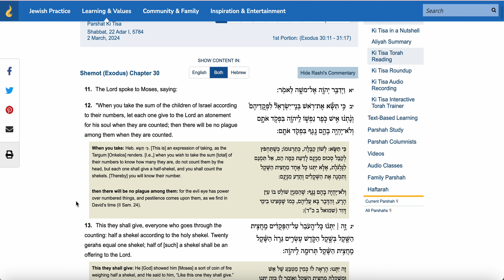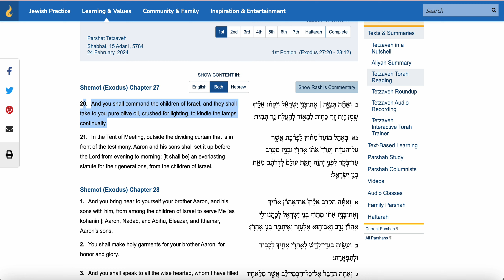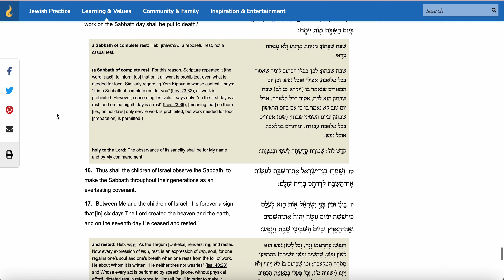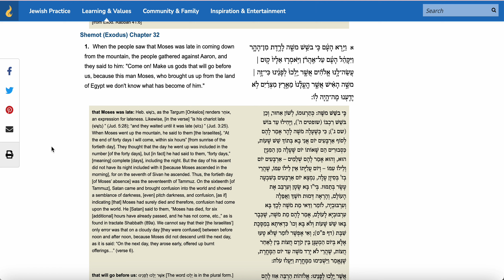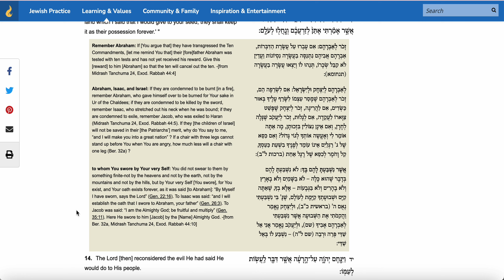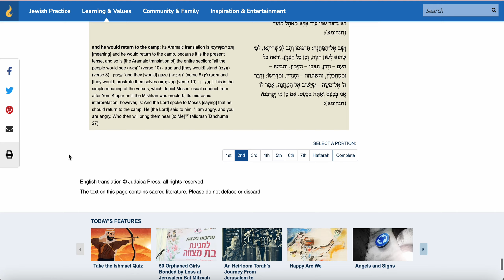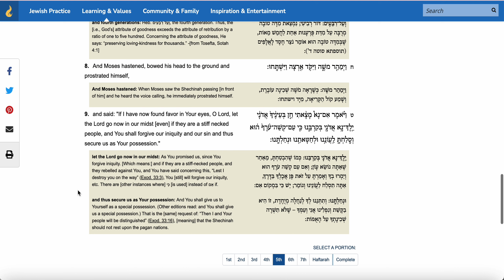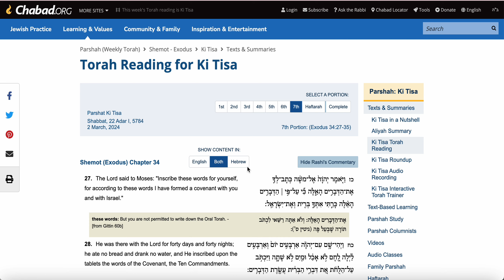Weekly Parsha With Yehuda Yisrael: Ki Tisa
The Golden Calf. Atonement with shekels. And Moshe's encounter with Hashem!